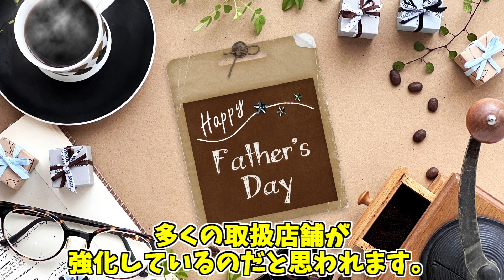販売中の購入立ち回り法をお教えします！ミニボトル山崎白州一番買いやすい月とは？【ウイスキー】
▼「ウイスキー完全バイブル」の購入はコチラ♪⸜(๑’ᵕ’๑)⸝